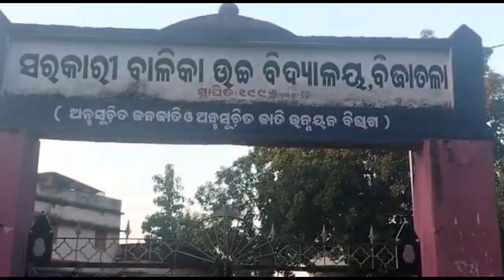ᱚᱞ ᱪᱤᱠᱤ ᱯᱟ.ᱴᱷᱩᱣᱟ. ᱠᱚᱣᱟᱜ ᱵᱤᱱᱤᱰ//Adim Kherwal News//(Olchiki pathua kowag benid)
ᱠᱷᱚᱵᱚᱨ ᱠᱚ ᱘᱔᱕᱕᱘᱔᱐᱑᱙᱔ ᱱᱚᱢᱵᱚᱨ ᱨᱮ ᱵᱷᱮᱡᱟᱭ ᱛᱟᱵᱚᱱ ᱯᱮ
Khabor ko 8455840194 no re bhejay tabon pe